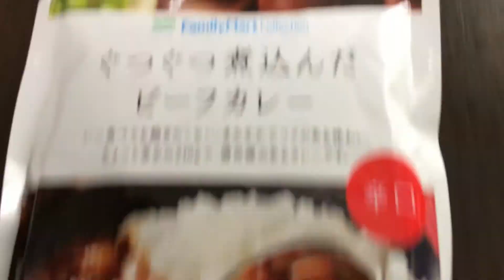ファミマコレクション(エスビー) ぐつぐつ煮込んだビーフカレー 辛口！vol.1/4（表紙）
いつ食べても飽きのこない、まろやかでコクのある味わい。
ちょっと多めの210ｇで、満足感のあるカレーです。（抜粋）

同シリーズ✩
ファミマコレクション(エスビー) ぐつぐつ煮込んだビーフカレー 中辛！vol.1/4～4/4
ファミマコレクション(エスビー) ぐつぐつ煮込んだビーフカレー 辛口！vol.1/4～4/4

ファミマコレクション(エスビー) ぐつぐつ煮込んだビーフカレー 辛口！vol.2/4（カロリー・塩分等）

ファミマコレクション(エスビー) ぐつぐつ煮込んだビーフカレー 辛口！vol.3/4（完成！）

ファミマコレクション(エスビー) ぐつぐつ煮込んだビーフカレー 辛口！vol.4/4（実食！咀嚼音付き）

商品毎に、
vol.1/4（表紙）→